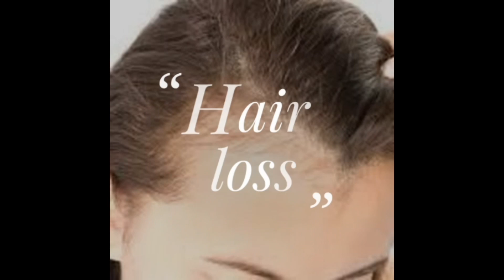DIY spray for hair growth ?| aloe vera for hair | hair care tips